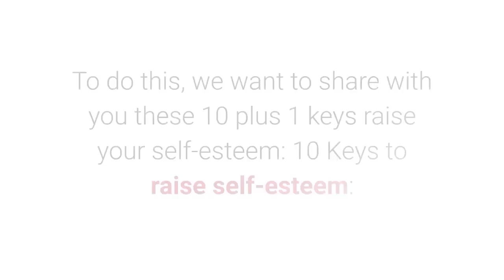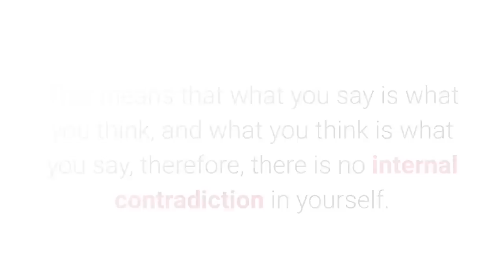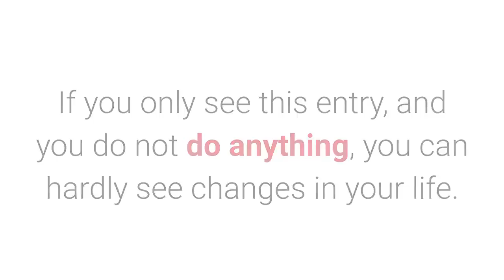How To Raise Your Self Esteem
To learn more about How To Raise Your Self Esteem, DOWNLOAD any of these 3 FREE EBOOKS, by following these links: